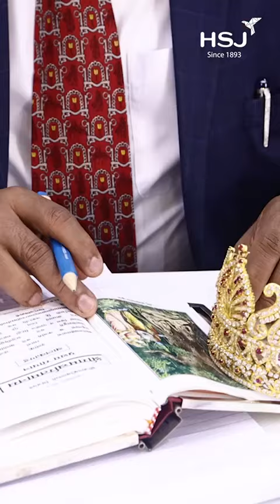ayodhya Ram lalla MUkut don't miss it jewellery